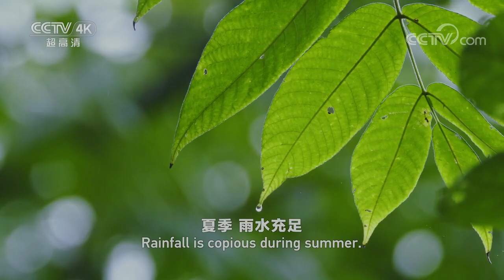小麂的神秘面纱被揭开了！它竟是中国传说中古老神兽“麒麟”的原型《美丽中国自然》唐家河系列【CCTV纪录】